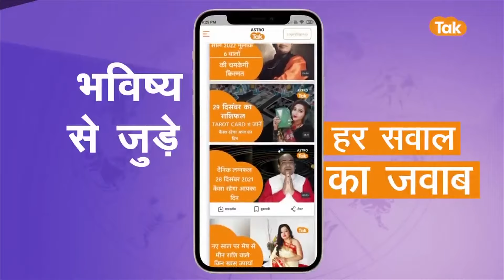Today Rashifal : 16 September की भविष्यवाणी | Shailendra Pandey | Daily Rashifal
Today Rashifal : 16 September 2024 की भविष्यवाणी : जानिए आज का पंचांग, क्या कहती है आपकी राशि, किस उपाय से चमकेगा आपका दिन और साथ ही शैलेंद्र पांडेय जी बताएंगे दिन को बेहतर बनाने के लिए आज का सक्सेस मंत्र...